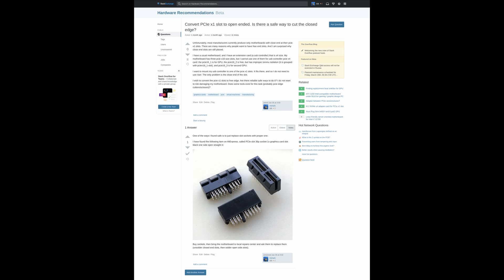Разрезаем слот pcie x1 ножом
Эксперимент с прорезанием бортика на материнской плате. В pci express x1 слот может быть нужно устанавливать карты расширения с более длинными слотами. В моём случае usb контроллер размером x4.
На видео я тренируюсь отрезать этот бортик на ненужной материнской плате. Нагреваю лезвие на газовой плите, затем сильно давя, делаю прорез.
Способ очень рискованный, и я не советую его применять. Лучше перепаять сокеты на правильные, с открытым краем.